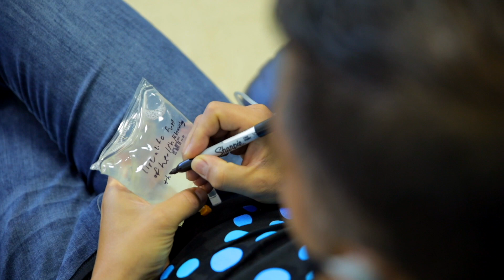Could cell therapy treatment be the answer to your chronic pain?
You may be wondering if there is any treatment that can help.

Recent advances in cell therapy and regenerative medicine may provide the answer. In this video, we explore how cell treatment could help reduce or eliminate ankle pain from a car accident.

We hope this information helps you on your road to recovery!

00:00 - Intro
00:05 - “I love Medellin. This is an amazing city, amazing people, and amazing food.”
00:55 - “I talked to some of my doctor friends and they said it seems very promising.”
00:59 - “I like the fact that you don’t have to do any kind of operations.”
01:42 - “Gutape was amazing; is the most beautiful place.”
02:15 - “You guys have a first-class operation here. I would say it’s better than most hospitals in the U.S. in many ways.”
02:29 - “I would definitely recommend it.”